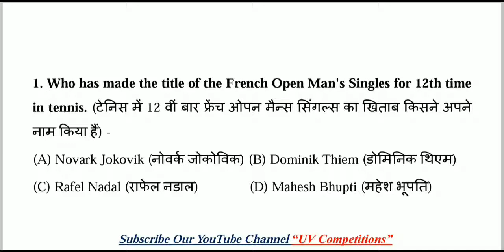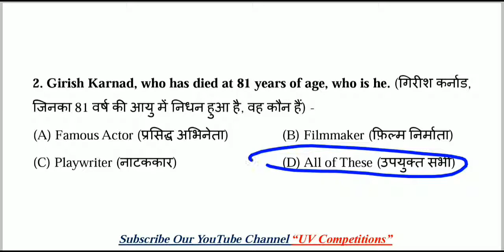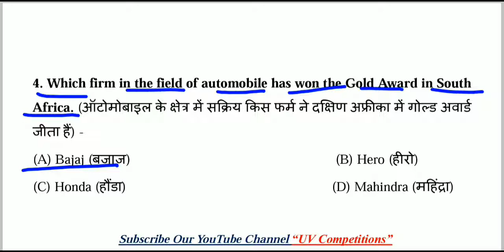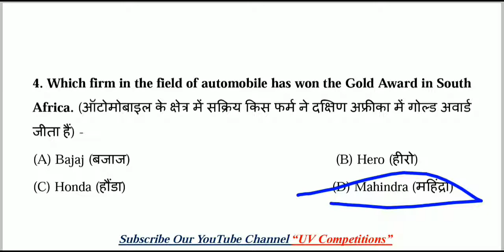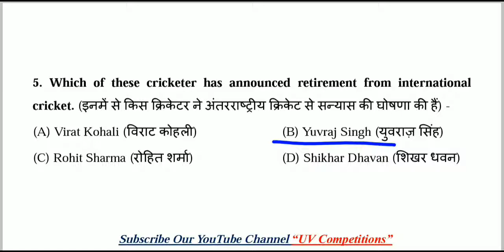11 June 2019 MCQs Current Affairs GK | Daily Current Affairs | Hindi & English | UPSC, SSC, Railway